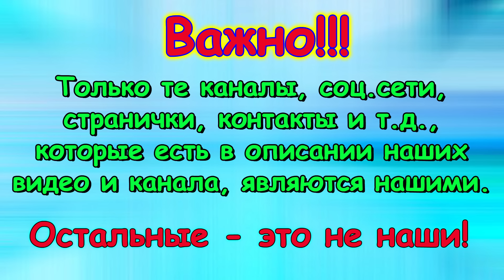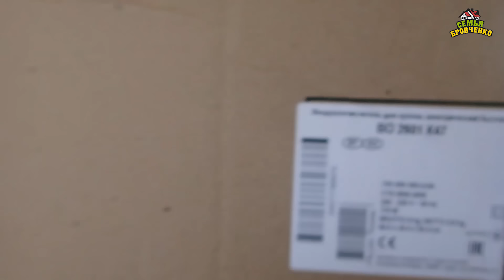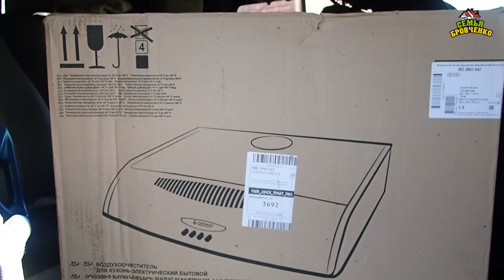Перенесли металл. Вытяжка. Подарили шкаф. Планы на лето. Бойлер. Ч.1 (10.24) Семья Бровченко.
Переносим металл в хоз. постройку и в хоз. зону. Какую вытяжку купили для кухни. Сбывшиеся мечты Тани. Теплая погода и душ. Суп Тимофея. Игры Максимки в песочнице. Ремонт в ванной. Борючик - болтун.

Счет для поддержки развития канала:
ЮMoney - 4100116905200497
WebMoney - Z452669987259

Наш почтовый адрес:
Новосибирская обл.
г. Новосибирск
Почтовое отделение № 630110
До востребования (без этой надписи мы не сможем получить посылку или письмо)
Так же ОБЯЗАТЕЛЬНО указать наш номер телефона для возможности отслеживания посылки: 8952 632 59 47